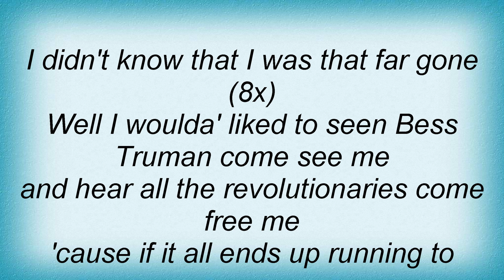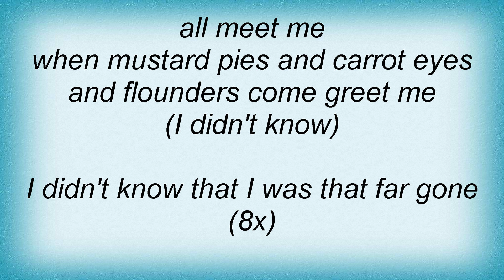18153 Phish - I Didn't Know Lyrics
18153 Phish - I Didn't Know Lyrics